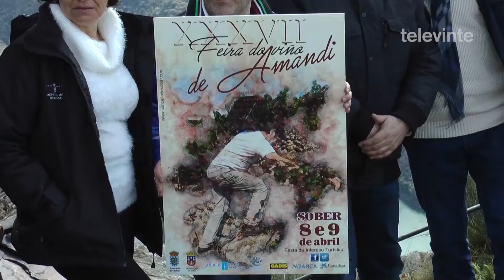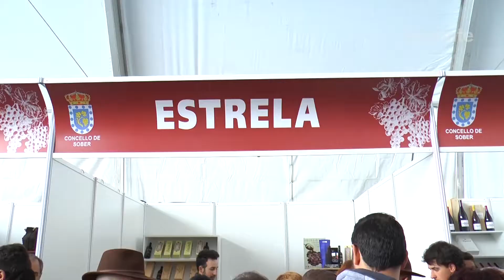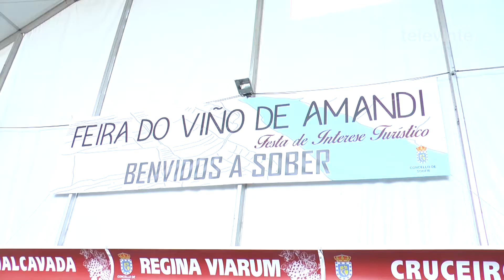Arranca o mes de Amandi como preludio á Feira do Viño en Sober